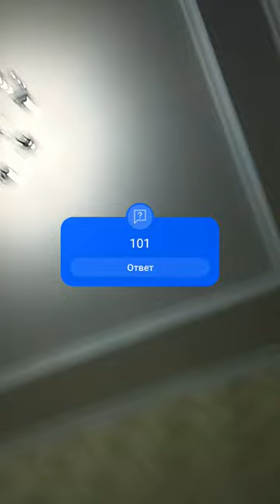3 апреля 2024 г.